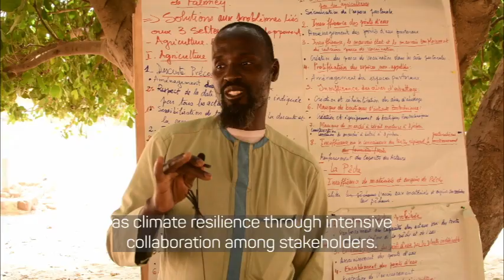Frexus project | Country video: Niger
The Frexus project (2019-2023) has been designed to support the peaceful resolution of social tensions and conflicts between population groups, caused or exacerbated by climate change in fragile areas. The project uses a Water-Energy-Food Security (WEF) Nexus approach to create and promote new opportunities for long-term sustainable development and peace. The invervention zones are:
- Mali | Inner Niger River Delta, Bellen, Konna and Soboundou communes
- Niger | Dosso Region, rural communes of Falmey, Farrey and Sambéra
- Chad | Mao, Nokou and Mondo commune.

The project is funded by the European Union (EU), DG FPI and the German Federal Ministry for Economic Cooperation and Development (BMZ).